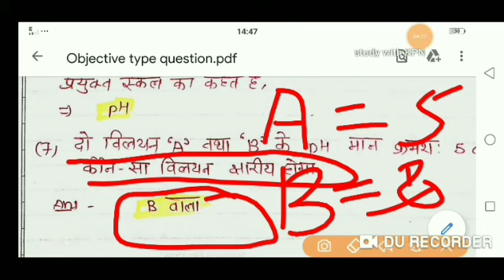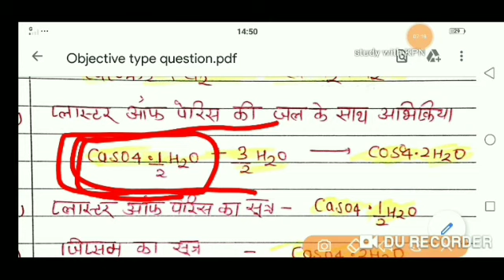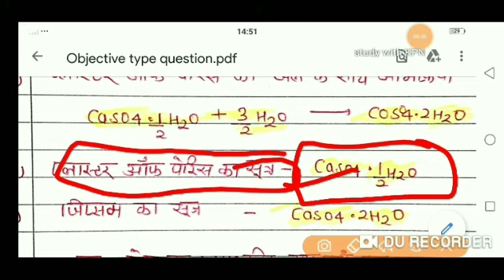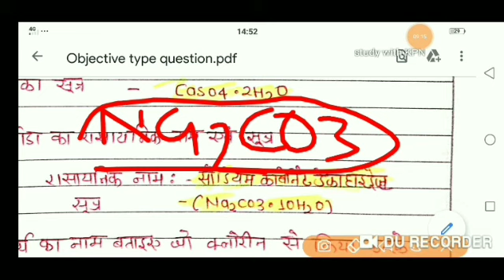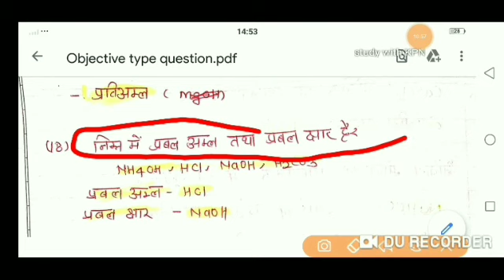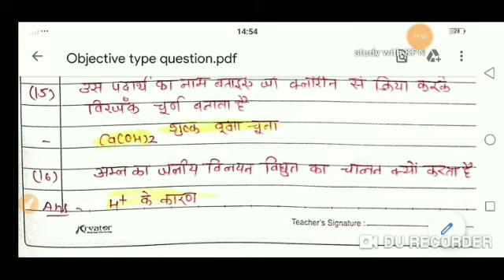acid bases and salts Class 10:All Objective type Question answer/Very short answer questions/Science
Class 10 acid bases and salts:All Objective type Question answer/Very short answer questions/Science

Join wants app Group for clear doubt

दोस्तों अपनी सभी डाउट को क्लियर करने के लिए हमारा व्हाट्सएप ग्रुप जरूर ज्वाइन करें जहां पर हम एक दूसरे के सवालों का जवाब देंगे।